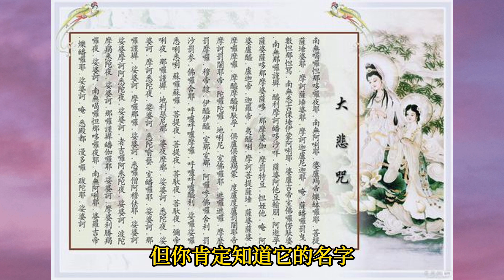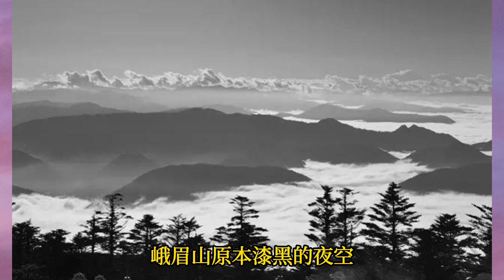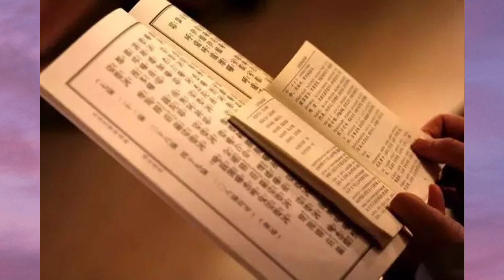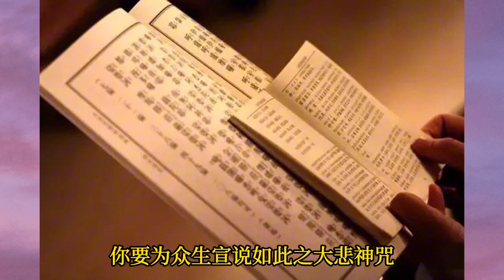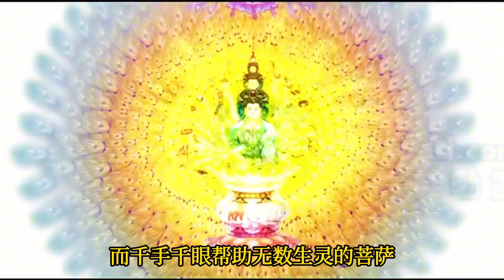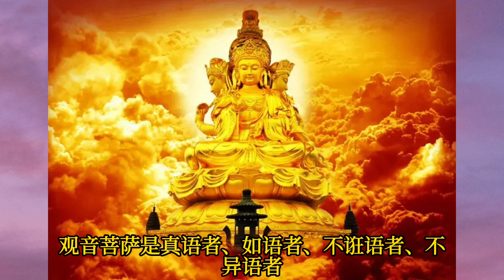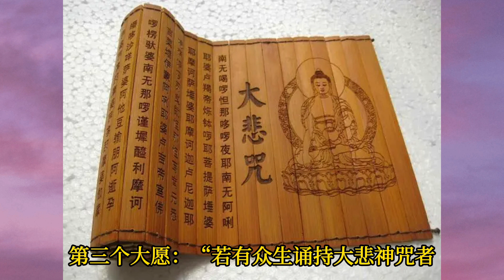觀音菩薩為何誦持《大悲咒》後從初地菩薩瞬間變成了八地菩薩，觀音菩薩為何擁有如此大的神通法力，瞬間長出了千手千眼？